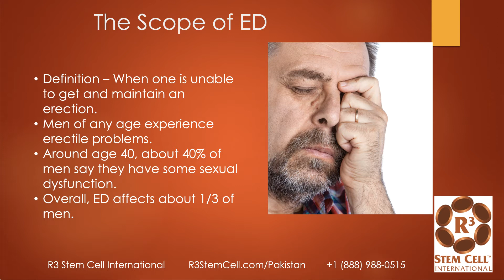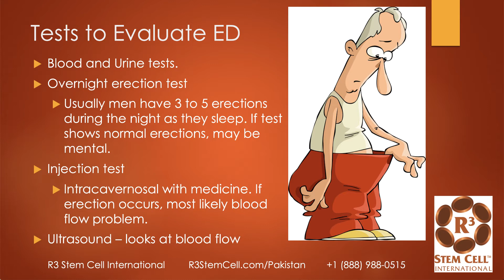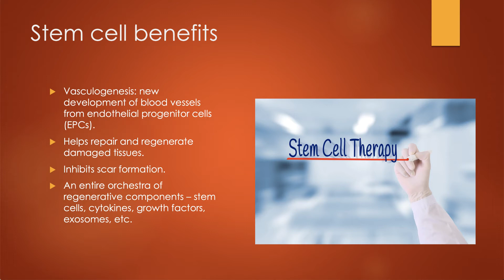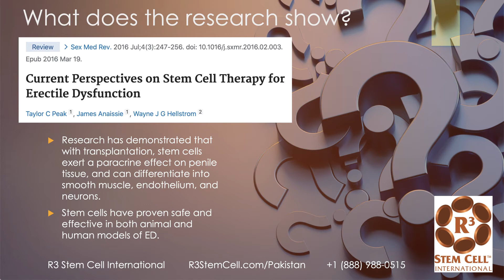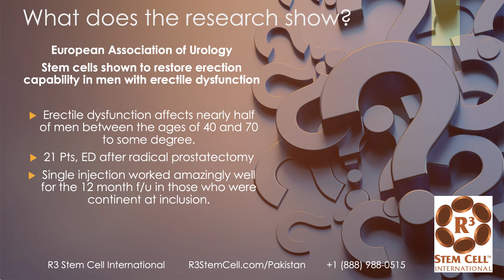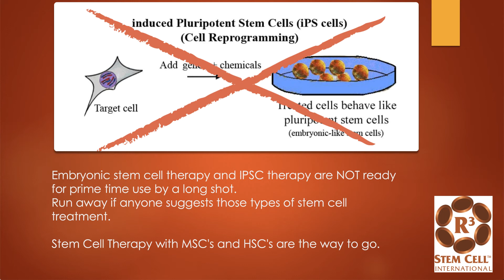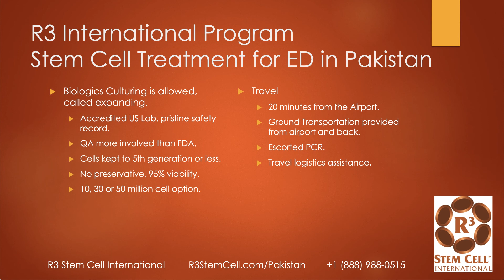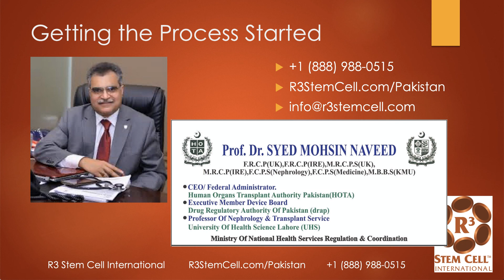Stem Cell Therapy for Erectile Dysfunction in Pakistan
ED affects one third of all adult men in the world, and may lead to significant relationship issues. Luckily, stem cell therapy with R3 International in Pakistan works amazing well as a long term solution!

The umbilical cord stem cells are very safe and come from FDA regulated labs in the US. Over 90% of patients achieve a fantastic result at R3 International's top notch centers in Pakistan. Serving all major cities including Islamabad, Rawalpindi, Karachi and Lahore.